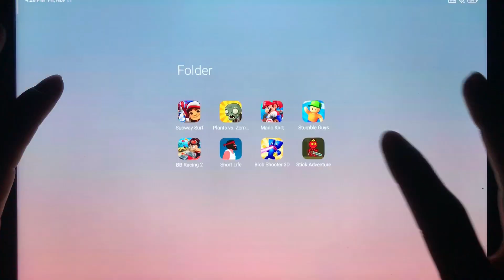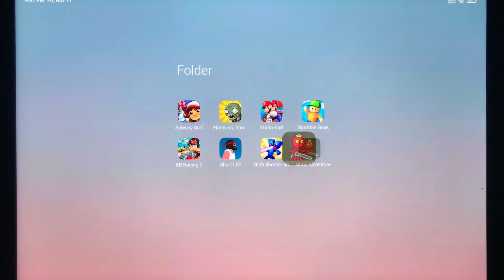Subway Surf,Plants Vs Zombies,Mario Kart,Stumble Guys,BB Racing 2,Short Life,Blob Shooter 3D………..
Subway Surf,Plants Vs Zombies,Mario Kart,Stumble Guys,BB Racing 2,Short Life,Blob Shooter 3D,Stick Adventure